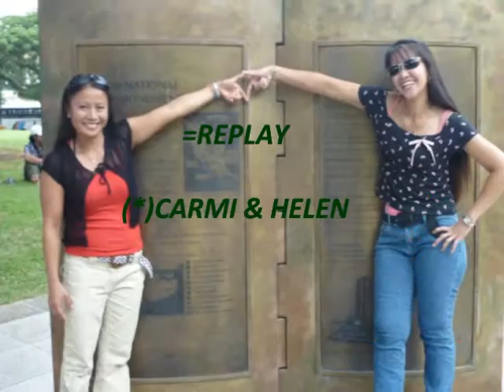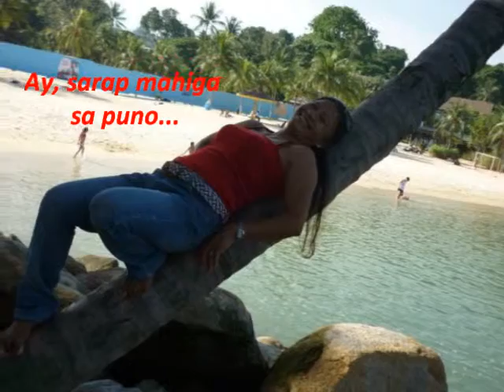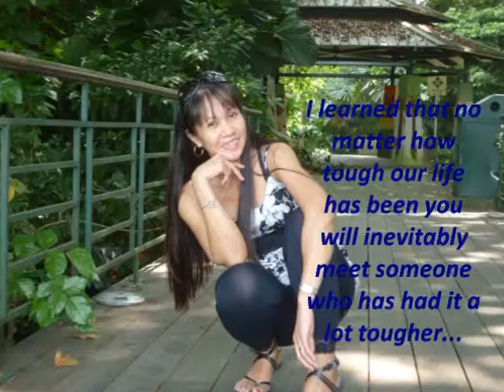==REPLAY== Song by: Lyaz(RNB)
Made by: Ako Si LAB